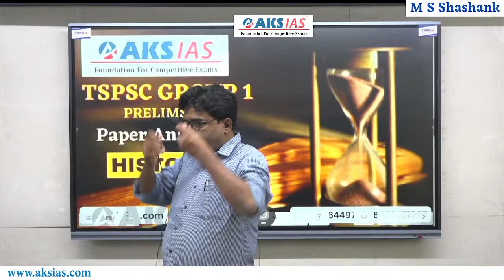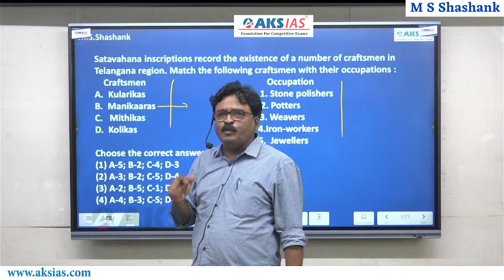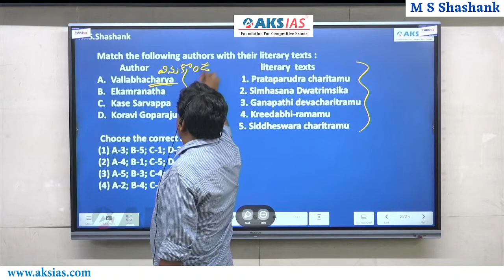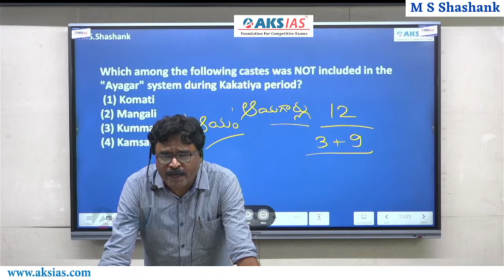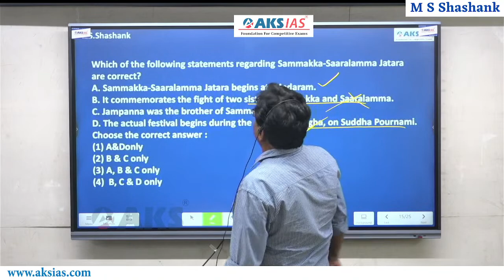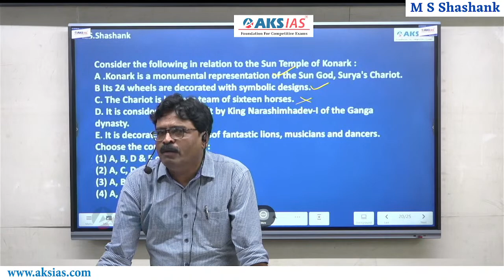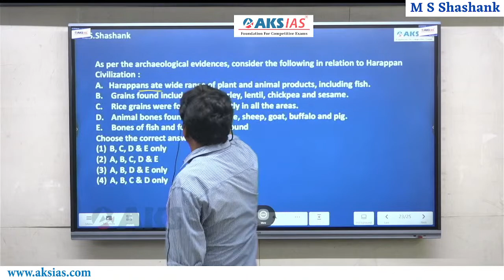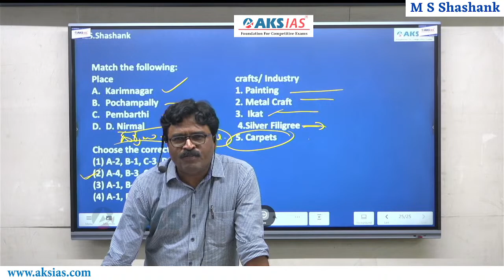Group 1 History(Telugu)Paper Analysis